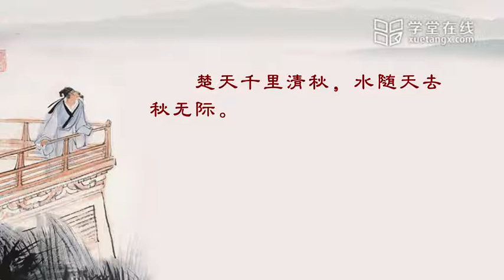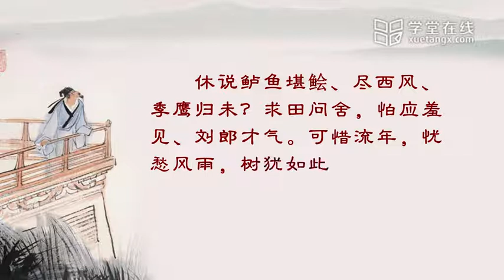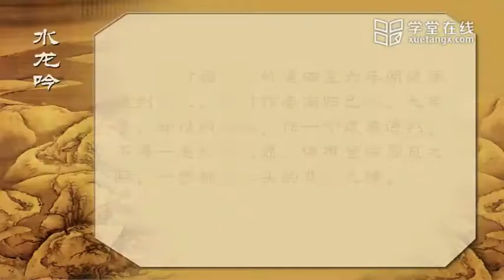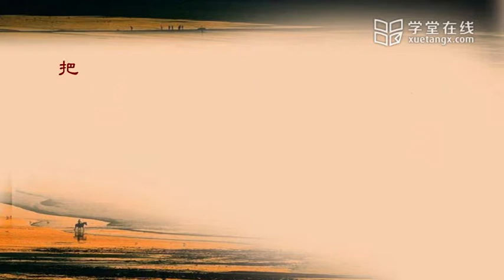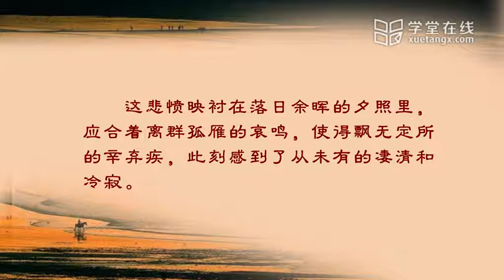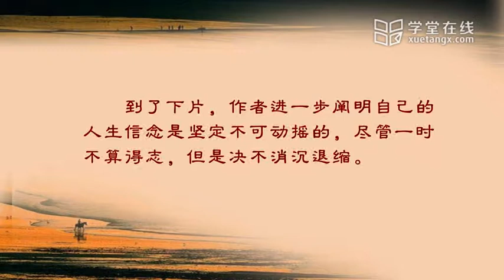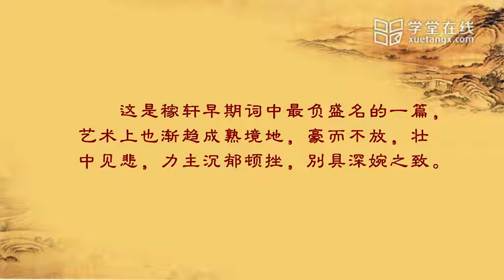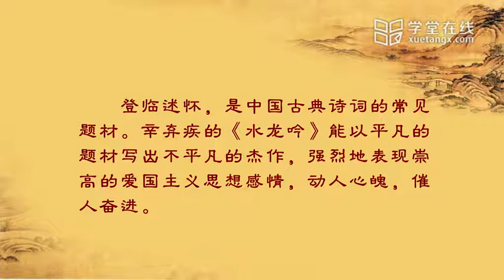102 26 2 12 辛弃疾《水龙吟·登建康赏心亭》